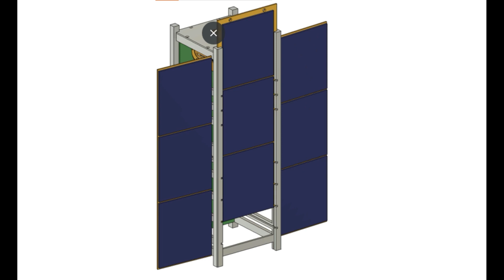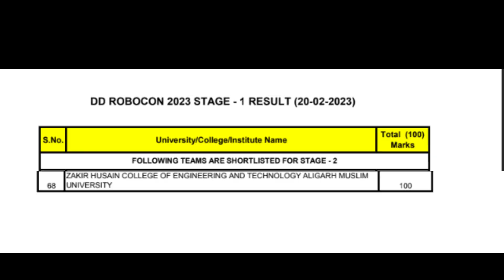AMURoboclub ROBOCON 2023 - Crowdfunding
To know more about the project and to contribute towards it, click on the

Greetings everyone,
Team Titans is a student team under AMURoboclub - a robotics student club emanating from Aligarh Muslim University, Aligarh. We conceptualize, design, build and test robots to perform specified tasks, capable of competing against the best teams of the nation. We've come a long way in the last few years, forming a strong and well-functioning team with strong ethics and a positive attitude.

Doordarshan Robocon India 2023 (DD Robocon) is a National Competition organized by IIT Delhi for Asian-Oceanian college robot competition, organized internationally by Asia-Pacific Broadcasting Union. Through this national competition, a national team is selected that would represent India at the ABU Robocon. In the competition robots compete to complete a task within a set period of time.

Our team consists of 26 engineering undergraduate students from Aligarh Muslim University. We, through our sincere hard work and talent, have qualified for the 2nd stage of DD Robocon by achieving a magnificent score of 100/100 in the 1st stage (idea and model submission stage).

The 2nd stage requires the submission of a working model, for which we require raw materials, gears, equipments, motors, 3D printed materials, etc. The estimated budget for stage-2 is around Two Lakhs Rupees.

We request you all to help us turn our model into a fully functional robot and help us convert our sheer dedication and hard work turn into results.